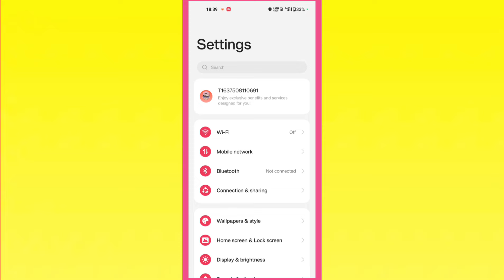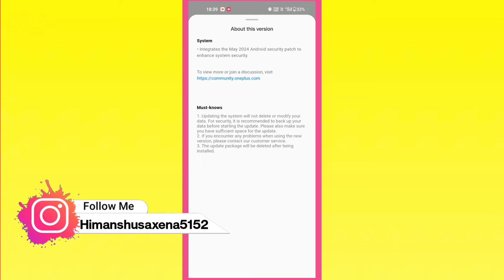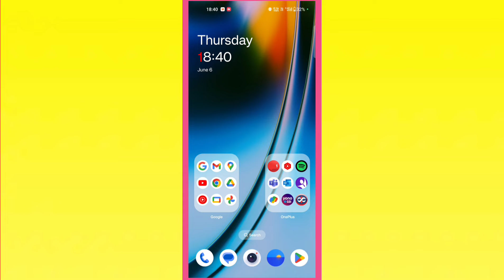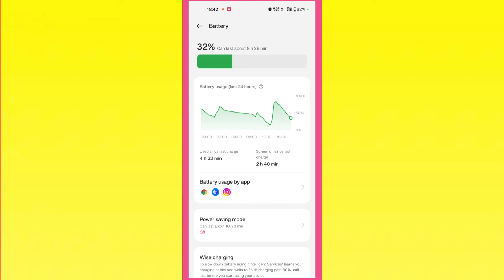DN2101_11_F.52 New Update Full Review in OnePlus Nord2|OnePlus Nord2 F.52 Update Full Review Details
oneplus nord2 mein new update kab aayega?
oneplus nord2 mein oxygenos 13.1 update kab aayega?
oneplus nord2 new update kab aayega?
how to stop auto system update in oneplus nord 2
oneplus nord2 new update rollout